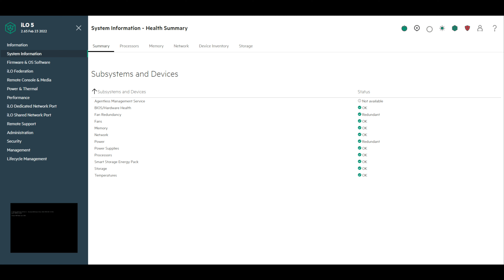En Direct du TechCenter le nouveau Apollo 4200 Gen 10 Plus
Pour vous, Céleris compare les dernières générations de serveurs professionnels